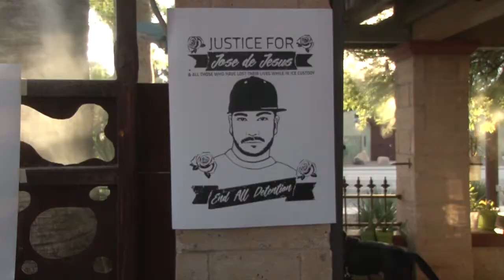Volunteers write letters to immigrant detainees at Eloy Detention Center | Cronkite News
Volunteers from Puente Human Rights Movement send letters and raise money for food and personal care items for people facing deportation. (Video by Lilia Calvillo/Cronkite News)